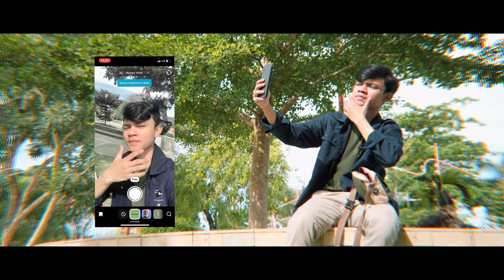Rahmat Tahalu - CHUAKS (Official Music Video)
Stream dan save "Chuaks" dari Rahmat Tahalu di streaming platforms favorit kalian

Presented by TikTok

Song Credits
Performed by : Rahmat Tahalu
Written by : Rahmat Tahalu
Produced by : Rahmat Tahalu

Lyrics:
Paksa gaga mar kamera da tongka
Syukur syukur filter le bole bantu
Bilang kita bagini Bilang kita bagitu
Ternyata nga pe diri
Para bekeng malu skli

M heran mar itu ngana
Taman skrng nimbole mo percaya
Babastory bekeng ilfil
Angka teru paling tinggi
Sapa itu itu sapa
Ternyata itu ngana

Paksa gaga mar kamera da tongka cuakzz

Nga mo segara p kita sory nyanda mampan
Tunggu tunggu dlu jangan dlu buru buru
Kita cuman kastau kita ada yg baru
Nyanda sama dg dulu kurang ja iko mau

Tong santai jang kurang pikir tu beban
Tong heafun biar kwa torang lebe span
Kasiang so kurang perhatian makanya
Jangan jadi cewe pang ba dusta

Par cuman gaga mar pangba dusta

Minggir sadiki dulu kawan
Kamudi kita arahkan
Musik mulai main palan
Langsung siap torang gaskan

Lempar story selebriti
Berlaga rupa artis
Soso jadi puitis
Ba pinggir nanti kita garis

Minimal di akui bukan mengakui